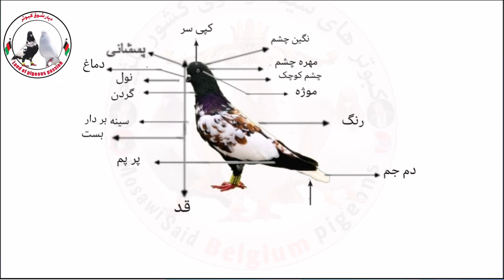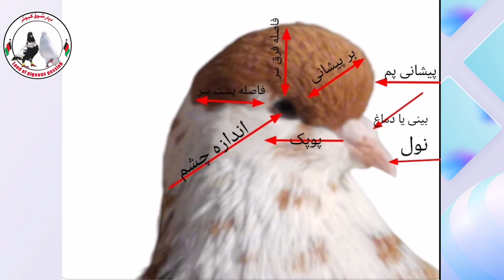تشریحات کفتر های کله پوپکی و کله چهار مغزی دردیار شوق کبوتر#indonesien